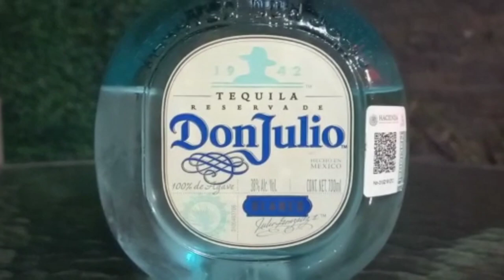Tequila DON JULIO BLANCO | Agave Azul | 38% de alcohol | Reseña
¿Qué onda compadres y comadres como están?

Hoy nos estamos aventando nuevamente un tequilazoooo de la familia Don Julio, es un tequila blanco y lo hace un poco mas fuerte para mi paladar, que aun que disfruto mucho de este tipo de cosas guapas no estoy muy acostumbrado a ellas. Buenas notas que normalmente no valoras al shotear, lo cual te recomiendo no hagas! haha

Saludos compadres!

No te olvides de pasar por mi instagram.